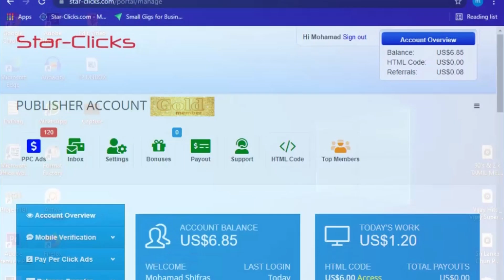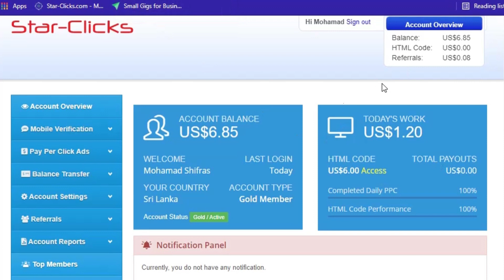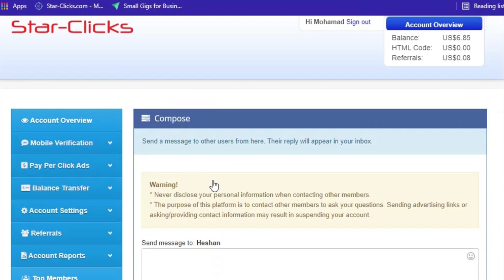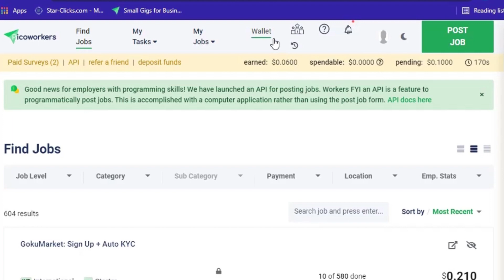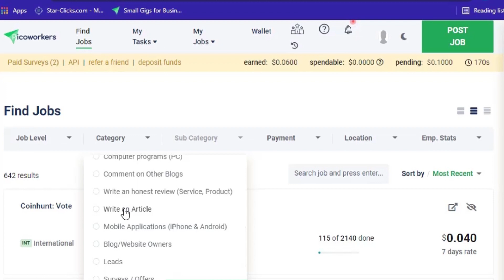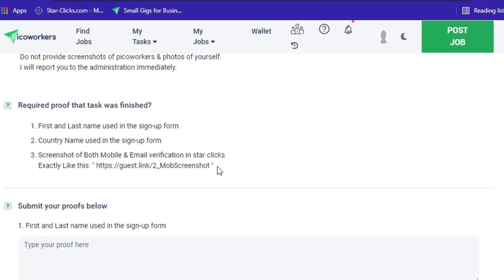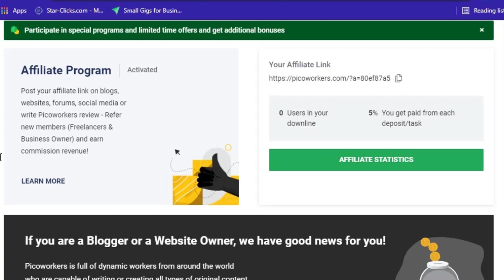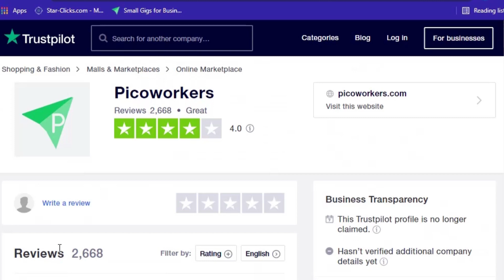How to Earn In Online tamil EP - 05 | Earn Real Money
Welcome To SL Geek Tamil 😍😍

sanacreations.net

எமது தமிழ் Sana Creations 🕵️ Whatsapp குழுவில் இணைந்து
இன்னும் பல சுவாரஷ்யமான தகவல்களை பெற்றுக்கொள்ளுங்கள்...

📱நாங்கள் போடும்  தகவல்களை  உடனுக்குடன் அறிய எமது  Facebook பக்கத்தை லைக்
பண்ணுங்கள்